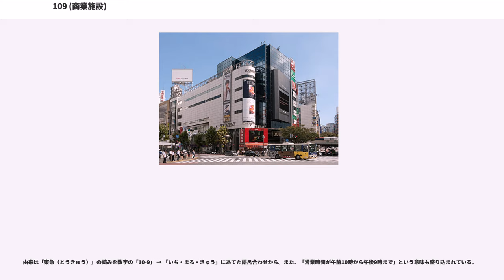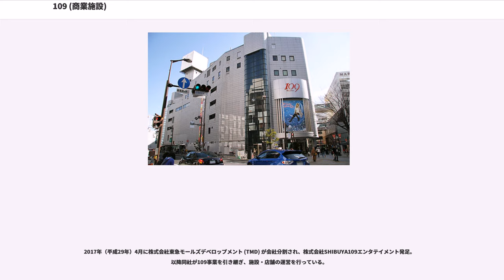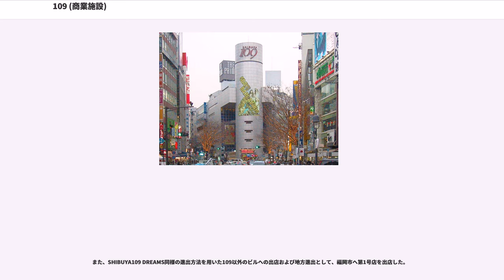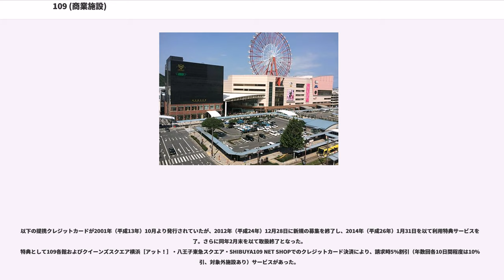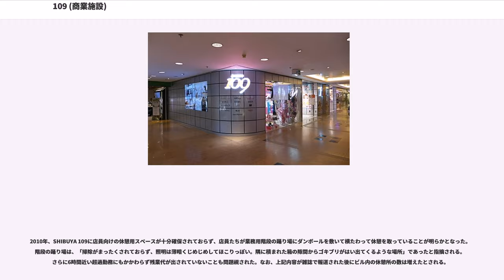109 (商業施設)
109 (商業施設)

109（イチマルキュー）は、東京急行電鉄の完全子会社である株式会社SHIBUYA109エンタテイメントが展開するファッションビルおよびテナント、ブランドの名称。

由来は「東急（とうきゅう）」の読みを数字の「10-9」 → 「いち・まる・きゅう」にあてた語呂合わせから。また、「営業時間が午前10時から午後9時まで」という意味も盛り込まれている。

東京都渋谷区宇田川町周辺で展開するセゾングループの渋谷公園通りの開発に対抗して、東急グループが東急百貨店本店に続く東急本店通り（現:文化村通り）に顧客を吸引するために、東急モールズデベロップメント (TMD) の前身である旧「東急商業開発」（当時の社名はティー・エム・ディー）が1979年（昭和54年）4月に渋谷区道玄坂二丁目の道玄坂下交差点に面した鋭角の角地にオープンさせた「ファッションコミュニティ109」（現:SHIBUYA109）が初の店舗であり、今なお売上の多くを占める旗艦店である。

開業当初は20代後半から30代の女性向けテナントを集積させていたが、その後方針を転換。現在では店内のほとんどが10代後半から20代前半の女性向けのテナントで占められている。その購買層からは「マルキュー」の略称で呼ばれている。鋭角の立地を活かした円柱形のエレベーター・タワー（シリンダーと呼ぶ）が特徴の設計は、ポストモダン建築で有名な竹山実による。アルミパネルで覆われたその壁面は、渋谷駅ハチ公口前の渋谷駅前交差点（スクランブル）などからも容易に見通せるため、化粧品、携帯電話や旬の歌手などの広告が掲げられ、その時々の商業戦略をうかがうことができる。

また、正面玄関前および道玄坂側の店舗前にある「109スクエア」は、シリンダー広告と連動、あるいは単独でのイベントスペースとなっている。新製品のプロモーション、サンプリング、タレントの出演など、店舗の顧客層をターゲットにすることはもちろん、地の利により多数の通行人の目に付きやすいため、週末を中心に宣伝媒体の一つとして利用されている。なお、シリンダー広告のスポンサーの決定後にイベントスペースのスポンサーが決定するため、広告が競合する場合は利用できないことがある。

渋谷のシンボルとして定着しているため、『ガメラ3 邪神覚醒』、『ゴジラ×メガギラス G消滅作戦』、『ドラゴンヘッド』、『日本沈没』など多くの作品で破壊される描写が登場する。この他、かつてはBunkamuraなどとともに東急線の車両のつり革に広告を出しており、地方に譲渡されたこれらの車両には当時の広告がいまだに残っているものもある。

開業40周年を迎える2019年（平成31年）にはイメージの一新を図るため、これまで親しまれてきた109のロゴマークを一般公募で募集したものに変更する予定である。

2017年（平成29年）4月に株式会社東急モールズデベロップメント (TMD) が会社分割され、株式会社SHIBUYA109エンタテイメント発足。以降同社が109事業を引き継ぎ、施設・店舗の運営を行っている。

2000年代にはこれまで109が不得手としていた男性向けテナントの専門店として、109MEN'Sを展開した。

また、SHIBUYA109 DREAMS同様の進出方法を用いた109以外のビルへの出店および地方進出として、福岡市へ第1号店を出店した。

この他、かつては以下の一部のフロアでも109MEN'Sとして営業していたことがあった。

ファッション雑誌やテレビ番組による全国的な知名度を生かし、2004年（平成16年）10月より「SHIBUYA109 NET SHOP」のブランドでインターネットショッピングにも進出し、2006年（平成18年）11月には、109MEN'Sの新鋭人気ブランドを集積した「109MEN'S NET SHOP」を開設した。2012年（平成24年）11月には、次世代の109ブランドの発掘および育成を目的に「109NET PLUS」を開設した。

以下の提携クレジットカードが2001年（平成13年）10月より発行されていたが、2012年（平成24年）12月28日に新規の募集を終了し、2014年（平成26年）1月31日を以て利用特典サービスを...